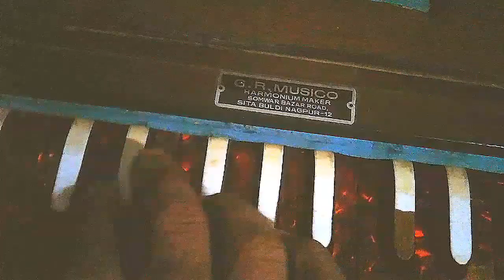INSTRUMENT :- हंस वाहिनी वीणा वादनी कहते हैं मैंय्या तुझे वेदों की रानी